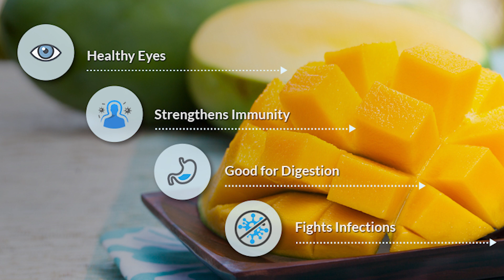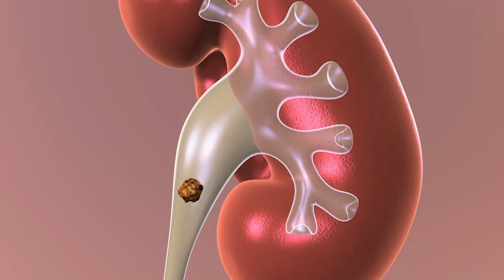Is Mango Good For Kidney Stone | Ayurvedic Kidney Care In India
King of all fruits ‘Mango’ is the most favorite fruit of all. We all wait for summers for a reason, and the reason is Mangoes. Mangoes are considered to have many benefits to our health in normal conditions. A healthy individual may enjoy these benefits with the magical savor of mangoes, as it contains antioxidants properties that help in removing toxins from the body, but a Kidney patient may not enjoy. Kidney patients can face severe complications if they continue to eat mangoes even in the state of kidney disease.

The purpose of this video is to discuss a few reasons why you should avoid mangoes in kidney disease and how does it affect your kidneys.

Mangoes carry a high amount of potassium. High potassium or any electrolytes in excess amount is not beneficial for your kidneys.

The video further discusses a few properties of mangoes which them profitable for a healthy individual.
Mangoes are good for digestion processes as it contains digestive enzymes.
It protects you from various skin related infections and problems.
Eating mangoes can prevent anemia like disorders; they are rich in iron.
It also helps in regulating good blood pressure.
Mango leaves can help in preventing the formation of kidney stones.
You may eat raw mangoes as they carry citric acid some oxalates, which decrease the possibility of kidney stones and other kidney-related problems.

So, these were the few benefits of mangoes to a healthy individual. But a kidney disease patient should strictly avoid mangoes in their diet to maintain they are well being.

With this channel, we try to bring all the essential information related to your kidneys and their health.

We, KARMA AYURVEDA, is India’s reputed kidney care institution and our 100% success in the last eight decades, is untouched.

If you are a kidney patient and want to know more about us, you can visit our official